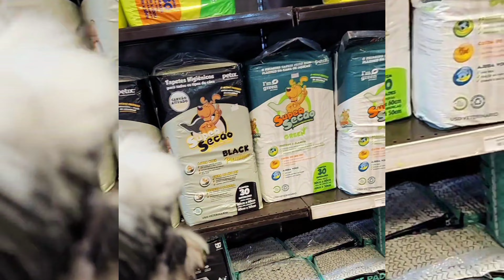JUCA NO SHOPPING 🐶| ANIVERSSARIO DO JUJU.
Juca fez aniversário e prometi leva-lo ao Shopping fomos no ônibus do condomínio porque ele e rico 🫣🤣😅 todos amaram a companhia dele. Fomos ver presentinho de pet e gravei um vídeo com Juca na c&a ja esta postado vou deixar o link fixado no 1° COMENTÁRIO. Não esqueça de deixar aquele like. Ele amou.